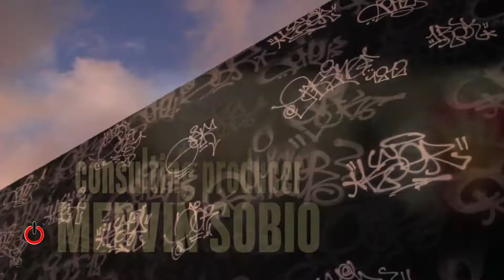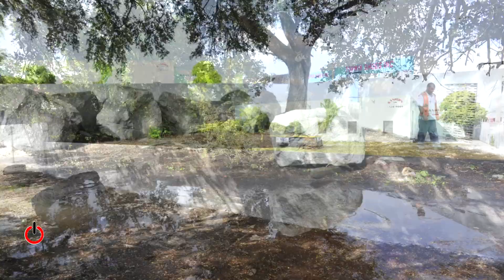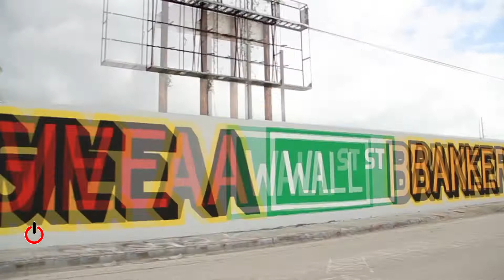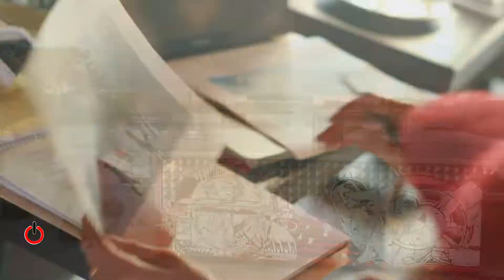Vuelta a Casa | OnLife 1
Llega la exposición VUELTA A CASA, una exhibición de vídeos y fotografías sobre cómo el arte urbano fue capaz de transformar el barrio de Wynwood (Miami) en el epicentro cultural de la ciudad.
Entre el 5 y el 11 de diciembre de 2017, se dieron lugar tres ferias de arte contemporáneo que hicieron que la ciudad de Miami entre en completa ebullición: el Art Basel de Miami, la Feria de Arte Contemporáneo Emergente Scope y el Art Miami Fair.
Desde entonces, esta unión hace que la ciudad se convierta cada año en el foco de toda la atención mediática y que toda la comunidad artística tenga los ojos puestos allí, más concretamente en el barrio de Wynwood, donde artistas urbanos de todo el mundo llegan para pintar sus paredes.
Wynwood, barrio histórico del centro de Miami, era originariamente un lugar sucio y decadente, donde predominaba la venta de droga y la delincuencia.
Hoy en día, gracias a un proceso de modernización, es el centro de la comunidad artística y de las galerías de Arte.
Considerado uno de los museos al aire libre más importantes del mundo, sus murales, grafitis, galerías, restaurantes y tiendas reflejan el espíritu artístico de un barrio en continuo movimiento.
Wynwood, un fenómeno de potencial ilimitado para el material audiovisual: vídeo clips, vídeos documentales, reportajes, fashion films,
vídeos de artistas concretos o de la semana mundial del arte en Miami; hemos recopilado algunos de ellos para que los disfrutes en Xperience Madrid.
“Vuelta a casa” plasma la experiencia del artista Txemy durante su paso por Wynwood en 2017, con el objetivo de revivir la experiencia vivida desde que nació el barrio como núcleo del arte urbano internacional.
Su visión se complementa además con la de Amaia Arrazola, una de las ilustradoras más influyentes e internacionales, que participaba en la experiencia por primera vez, y con el proyecto mural que ambos artistas realizaron en Orlando junto a Don Rimx.
Txemy y Amaia visitarán nuestro espacio el próximo 22 de abril a las 19h para hablarnos de este reencuentro y presentarnos la exposición, que podrá visitarse del 13 al 29 de abril.